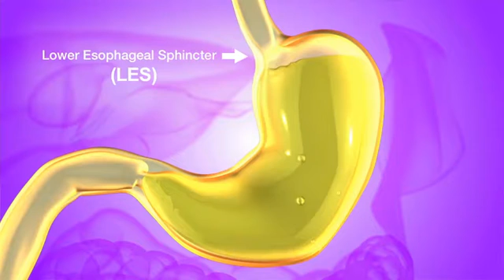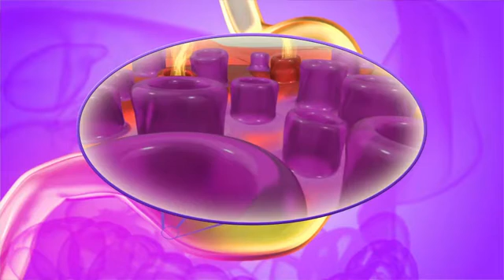Learn about the Cause of Heartburn - The PrilosecOTC Heartburn Video Series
The PrilosecOTC Heartburn Educational Video Series featuring Dr. Frank McGeorge speaks about the causes of heartburn. Watch this video, and the rest of the series